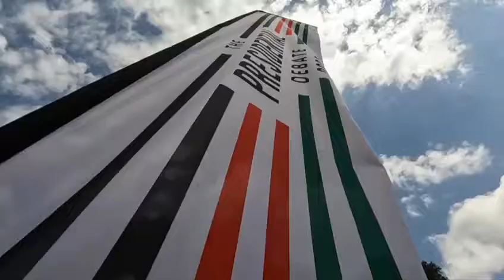PRESIDENTIAL DEBATE 2022 BTS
Putting on such a large production requires a lot of teamwork. Overall Producer Studio B for the gubernatorial, deputy presidential, and presidential debates. I'm honoured to have been a part of such an amazing production.